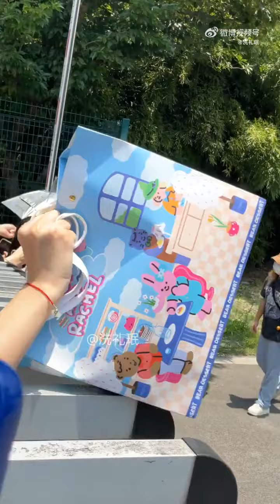鞠婧禕。維迪烏斯. ju jing yi. video 🌸😄🌸👸🌸鞠婧禕。靜宜祗園 🌸.jing yi gion 🌸😄🌸👸🌸⚘️🌸💗👸💗🌸🌹🌸🎊🥳🎊🌈😄